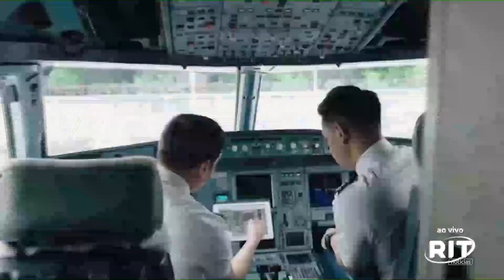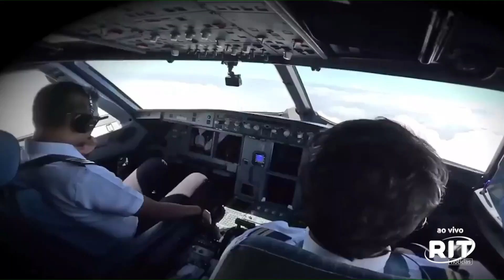PILOTOS DE AVIÃO DORMEM DURANTE VIAGEM - Jornal das 22 | Segunda -Feira (11/mar/2024)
Um avião com 153 passageiros, que fazia um percurso entre duas cidades da indonésia, teve sua rota desviada após uma hora e meia de voo por um motivo preocupante: piloto e copiloto caíram no sono